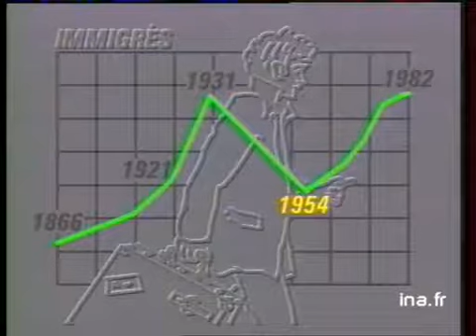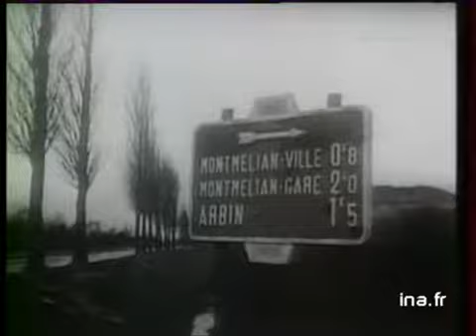Latino d'Europe Immigrés italiens espagnols et portugais histoire témoignages et leur intégration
Daniel LECONTE, Jean-Claude GUILLEBAUD et leurs invités analysent les changements qui se sont produits dans la société française depuis la guerre et tirent les leçons du recensement de 1982. Cet extrait de l'émission présente le thème de l'immigration.Archives N&B sur les immigrations italienne, espagnole et portugaise. Interviews d'immigrés sur leurs motifs et leurs difficultés d'intégration en France.